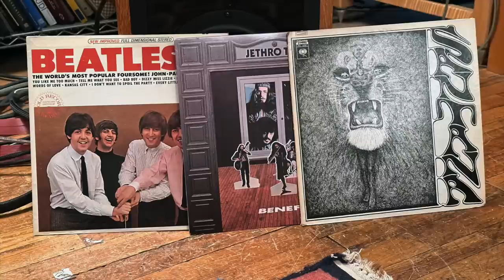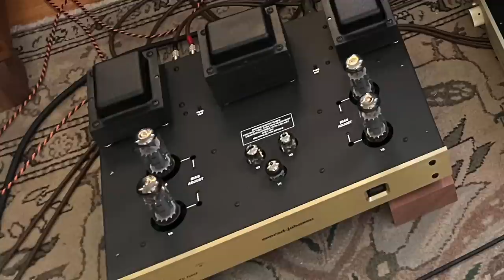DOWNSIZE Your Hi-Fi? BIG MISTAKE! + VIEWER SYSTEMS!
The Audiophiliac ponders the shrinking hi-fi! And FIVE Viewer Systems!